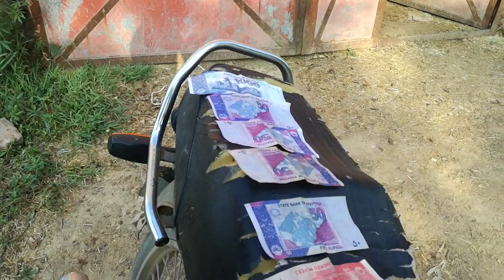curency note tree in pakistan